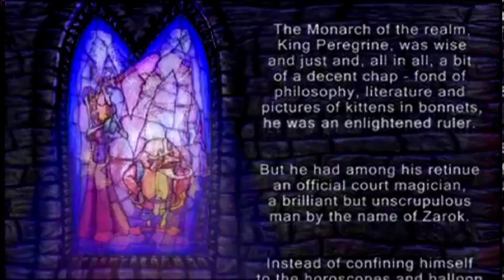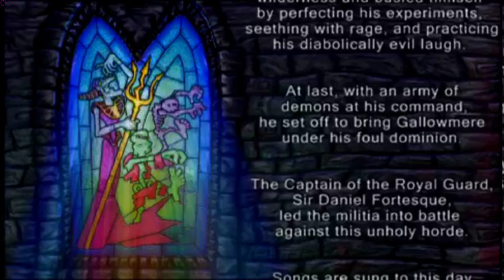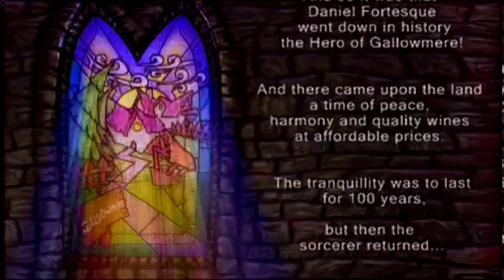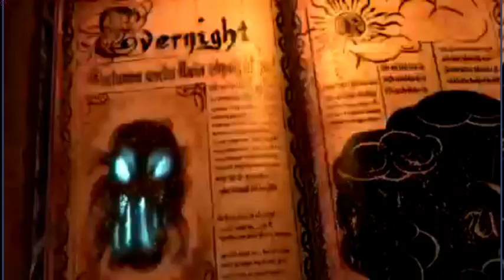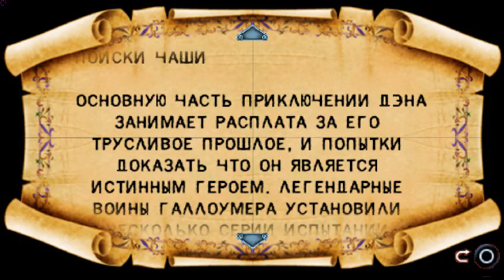(PSP) MediEvil Resurrection (UCUS-98620) (Russian) Intro & GamePlay